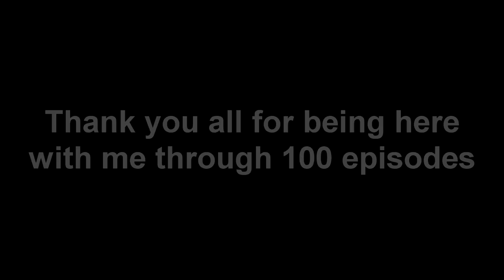Dragon Blaze | Episode 100 | Tag Time!